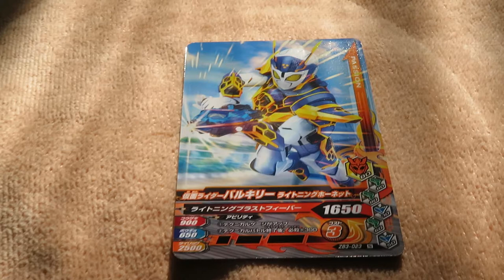ガンバライジング ズバットバットウ3弾カード 仮面ライダーバルキリー